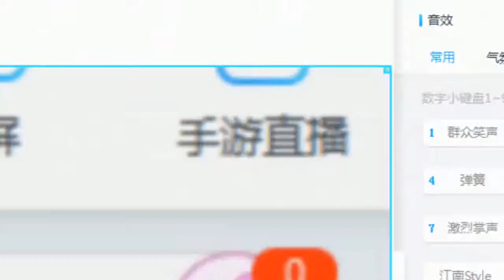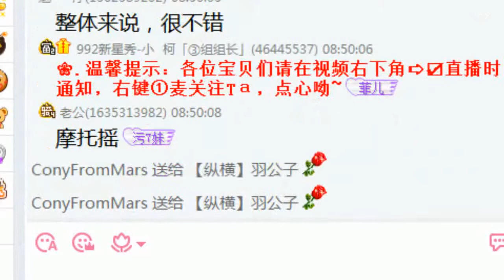YY LIVE 燃舞蹈 羽公子 -《燃舞蹈》（Artists・Sing・Music・Dance・Instrument・Talent Shows・DJ・KPOP・Remix・LIVE)